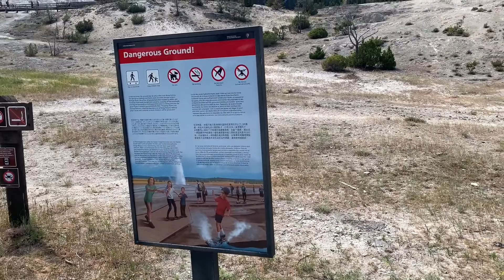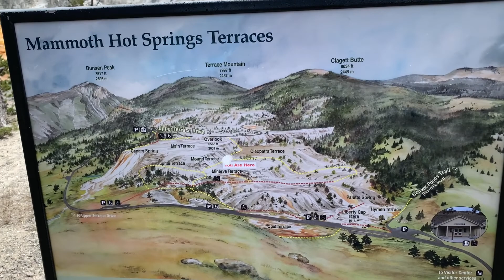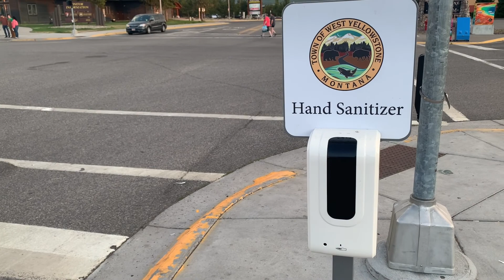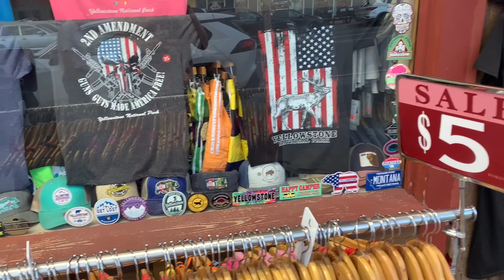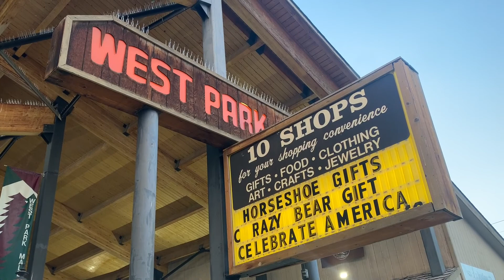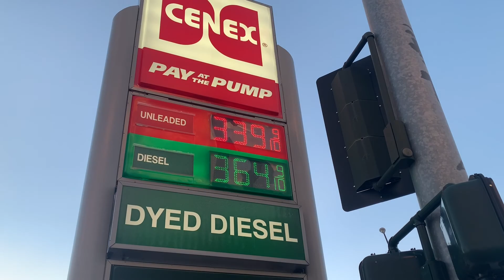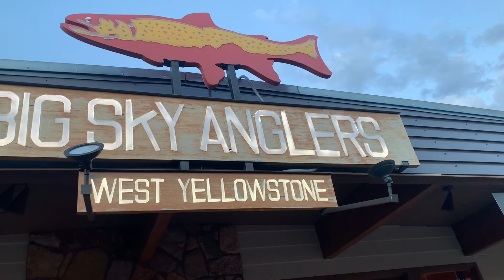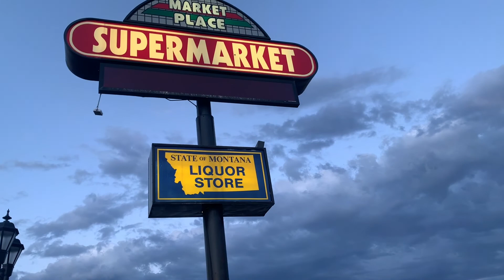Day 5 | Mammoth Hot Springs Terraces YellowStone | Los Angeles to Yellowstone trip in 2021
Equipment:
Gear Used: Gopro, Canon D7000, iPhone XR
Edit: iMovie
PC: 27 -inch iMac

Audio:
Natural background sound
iMovie